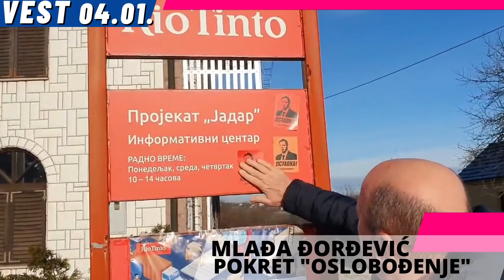"RIO TINTO MARŠ SA DRINE A TI IZDAJNIČE VUČIĆU MARŠ SA VLASTI!" REKAO MLAĐA ĐORĐEVIĆ - 04.01.2022